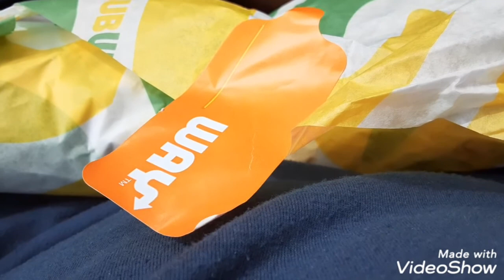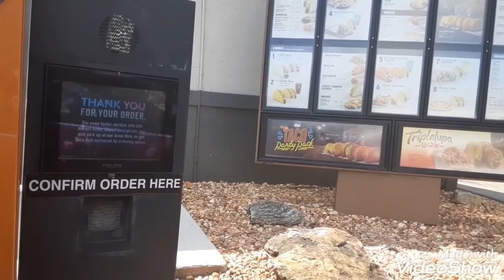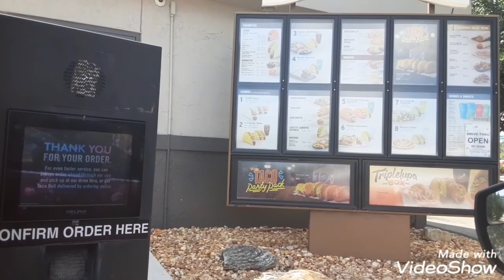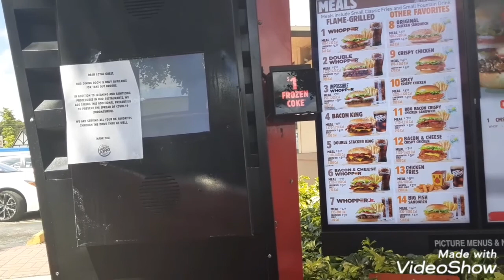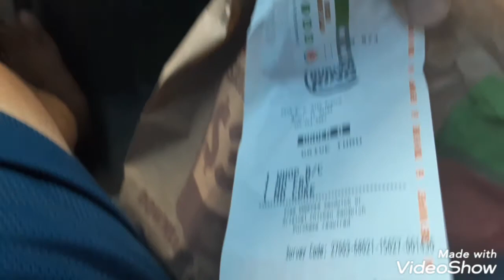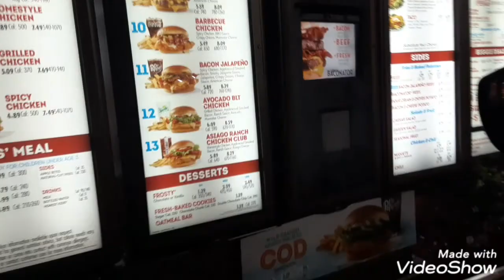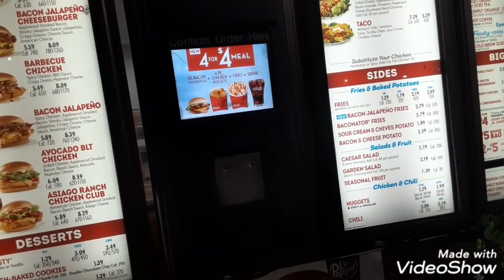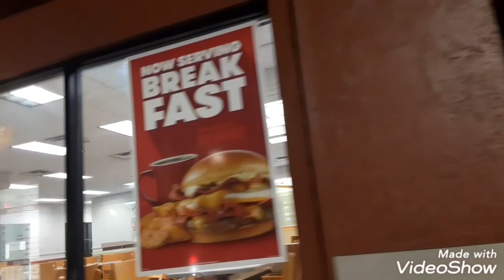ALMOST GOT ARRESTED ON CLOSED FLORIDA BEACH